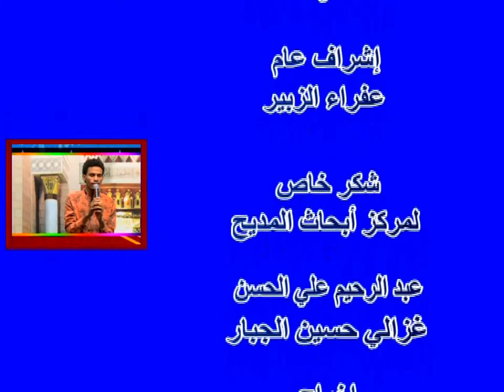ليالي السادة عودي | عزيز الهادي جديد2022